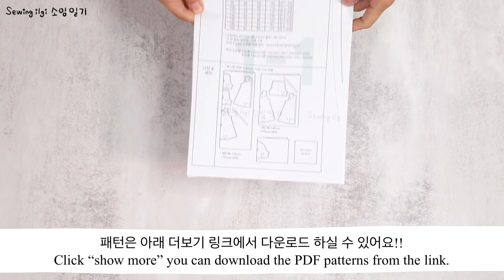무료패턴/FREE PATTERN/아동 에이라인 원피스/A-line dress for kids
안녕하세요
오늘 만들어본 원피스는 '에이라인 원피스' 입니다.
벨라인처럼 퍼지는 에이라인이에요.
무릎기장, 소매는 팔꿈치 윗부분 기장입니다.
소매 부분이 독특해요.
종이접기 하듯 만드는 스타일이라 만드는 재미가 있네요.
패턴은 직기와 다이마루 2가지 버전으로 제도했습니다.
이 영상은 직기로 만든 버전입니다.

- 패턴사이즈: 90/100/110/120/130/140/150/
- 추천원단: 직기
- 난이도: 중(옷을 한번이라도 만들어 보신 분들이라면 동영상 보시면서 충분히 따라하실 수 있습니다.)

MEMO
* 패턴은 비밀번호 설정 없이 다운로드/프린트 하실 수 있습니다.
* A4 총 9장입니다.
*프린트하실 때 비율 100% 선택하여 프린트 한 후 테스트 박스 사이즈를 체크해 주세요.
* 패턴의 상업적 사용은 제한합니다.
* 작업 도중 어려운 부분이나 설명이 필요한 부분이 있으면 댓글로 얼마든지 물어봐주세요^^
* 예쁘게 만드시고 피드백 주시면 감사하겠습니다.
* 유튜브 '소잉일기' 채널 '좋아요'와 '구독'이 큰 힘이 됩니다.
* 파일에 사이즈와 원단 소요량이 기재되어 있으니 다운로드 후 확인해 보세요.

감사합니다